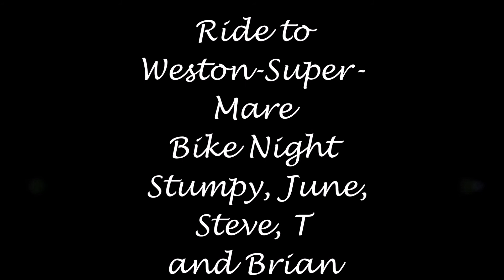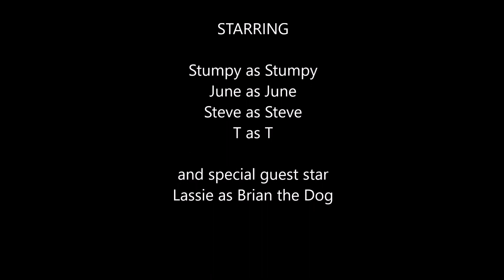Weston s Mare bike night with Brian the dog